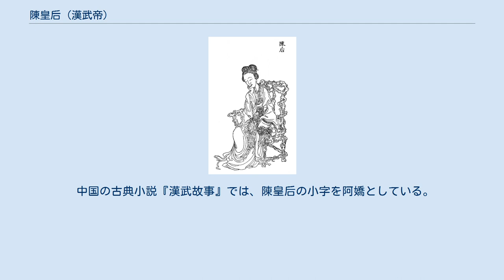陳皇后 (漢武帝)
陳皇后（ちんこうごう、生没年不詳）は、前漢の武帝の最初の皇后。
武帝の従姉妹にあたる。
 母は武帝の父の景帝の同母姉の館陶公主（堂邑長公主）劉嫖。
父は堂邑侯陳午。
 館陶公主は娘を皇太子に娶わせようと思ったが、当時の皇太子で甥である劉栄（武帝の異母兄）の母の栗姫が館陶公主と仲が悪かった。
そこで館陶公主は景帝に王夫人の子である劉徹（武帝）を褒め、王夫人を皇后、劉徹を皇太子にすることに成功した。
 武帝が即位すると彼女は皇后となり、寵愛をほしいままにしたが、10年以上も子ができなかった。
一方で衛子夫が武帝に寵愛されたと聞くと、皇后は彼女の死を願い、一族も弟の衛青を連れ去り監禁するほどだった。
皇后は呪術を用いて呪い、それが発覚して元光5年（紀元前130年）に廃位された。
 母の館陶公主は姪である武帝の同母姉の平陽公主に「皇帝は私がいなければ皇太子になれなかったのに、どうしてわが娘を捨てるのだ」と訊いたが、平陽公主は「彼女に子ができないからです」と答えた。
皇后は子が授かるようにと医者に多額の金を使ったが、結局子はできなかった。
 十数年後に館陶公主が死去し、その数年後には陳皇后も亡くなった。
 中国の古典小説『漢武故事』では、陳皇后の小字を阿嬌としている。
『漢武故事』にはまた、次のエピソードがある。